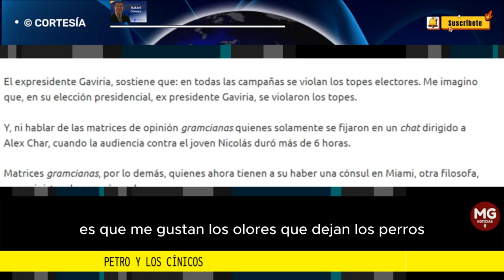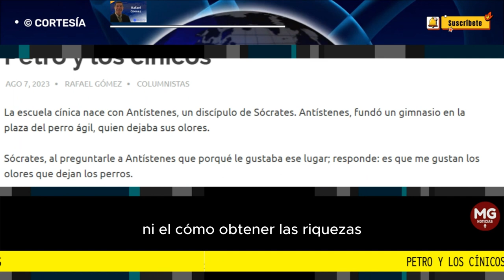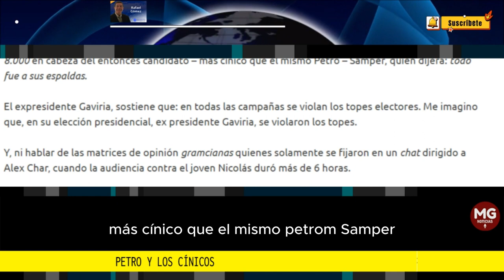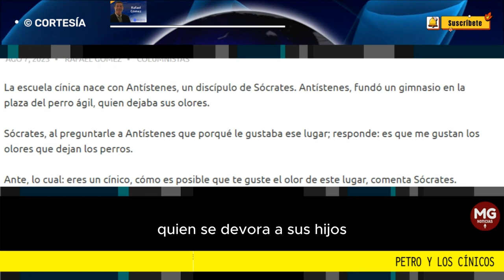PETRO Y LOS CÍNICOS 🎯 Columna Rafael Gómez Martínez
Los cínicos, como el desgobierno amoral y corrupto del Petro caos, exageran y llevan al extremo la doctrina socrática de la eduaimanía, haciendo referencia a laspersonas que aparentan ser felices en medio de su cinismo.